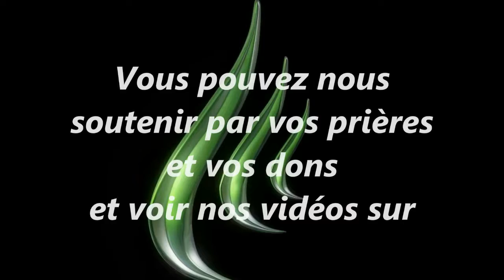Culte à Lörrach (26 Novembre 2017)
Traduit en Allemand et en Turque.
Tu peux soutenir  avec des dons volontaires sur :
Avec Amour.

 @Oualid et Christelle ZOUACHE
@EMCI TV
@EMCI TV
@CFM TV C. Fondacci
@Avivamiento Français
@ICC TV